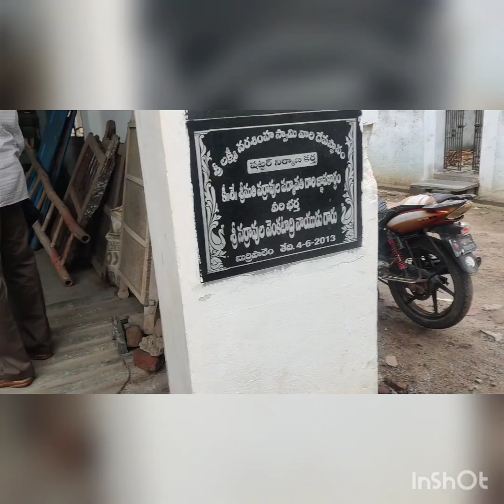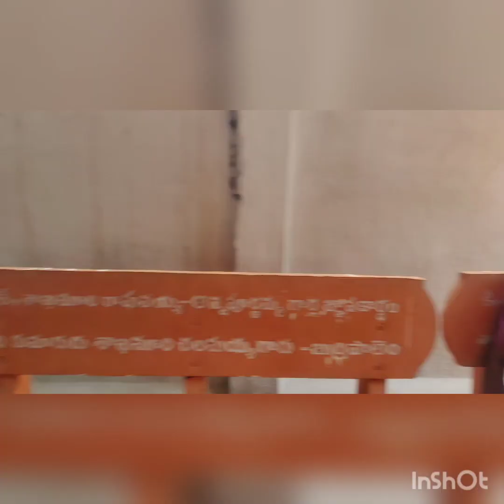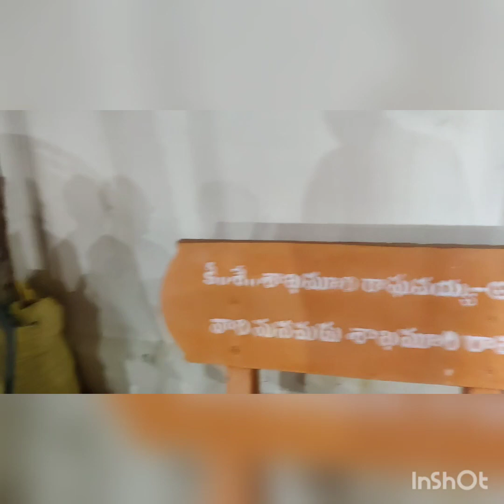Burripalemu village near Tenali Guntur Andhra Pradesh India Narasimha Swamy temple 1-5-2023.